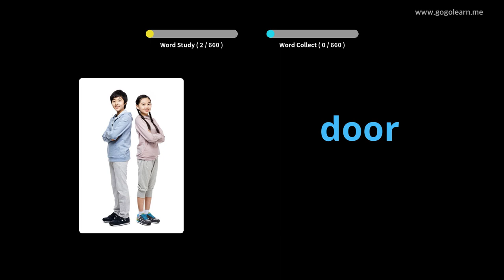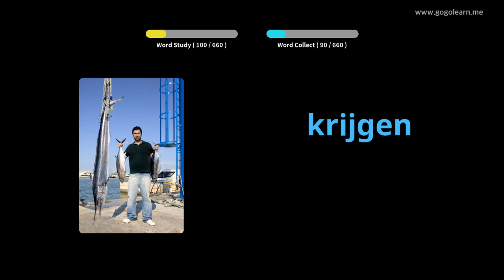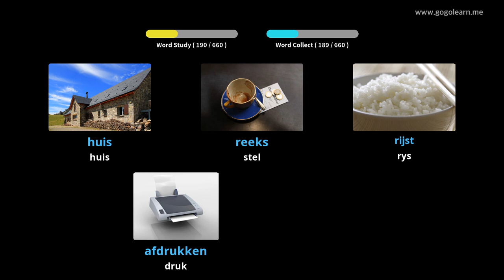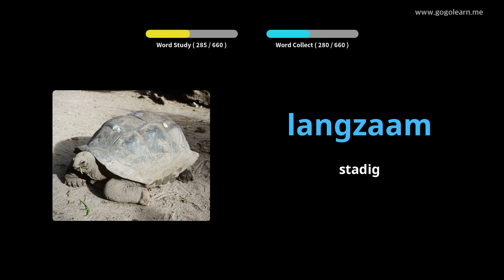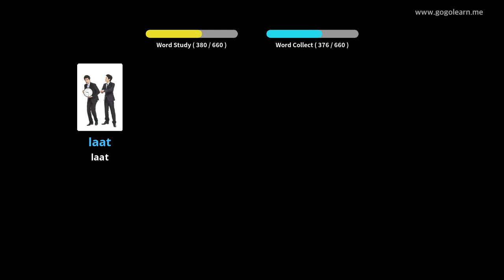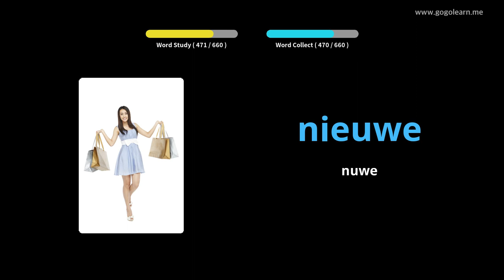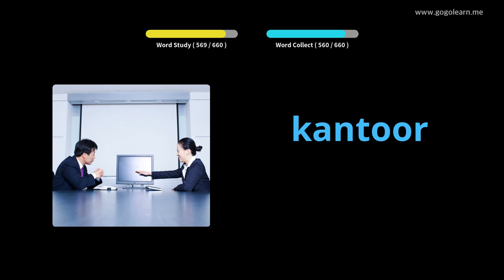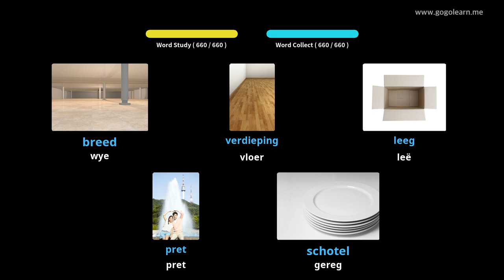Afrikaans Woordeskat kinders | Golearn